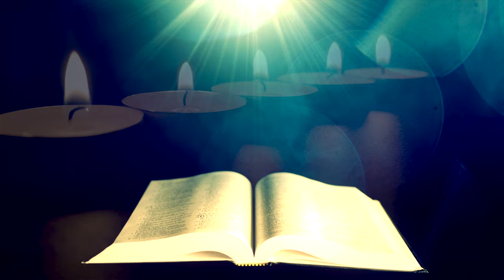Mood Dog - Sisterly Hope (Music Video)